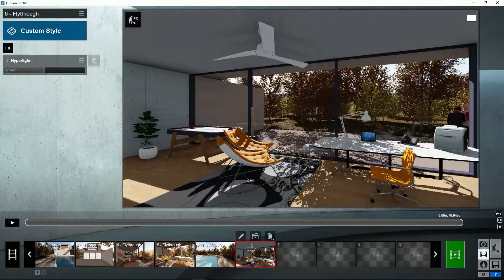Efekty: Światło i cień – efekt Hyperlight | Samouczek Lumion podstawy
Hyperlight to efekt zwiększający moc, poprawiający jakość i dokładność oświetlenia. W Lumionie można zastosować efekt Hyperlight podczas renderowania filmów. Czy to w przypadku animacji wewnętrznych, czy zewnętrznych, zaktualizowany efekt Hyperlight sprawi, że światła w animacji będą uderzająco realistyczne. Obserwuj jak materiały i tekstury zostają wyeksponowane. Zobacz jak budynki, ludzie i liście współgrają z otoczeniem. A dzięki Hyperlight dla filmów błyskawicznie poprawisz realizm.

Film prezentuje wersję Lumion 11.